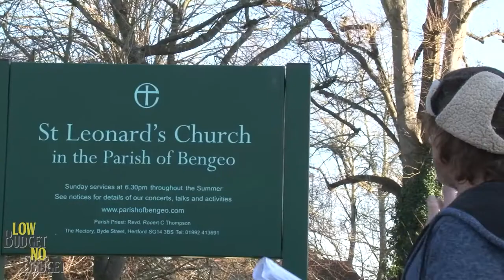How To Get Extras For Shooting A Funeral Scene | The Moment Trap - The Lennon Dream (2021)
In 2019, we completed the principal photography on our first feature film, The Moment Trap - The Lennon Dream. We want to show you how you too can achieve Hollywood quality films on a low or no budget.